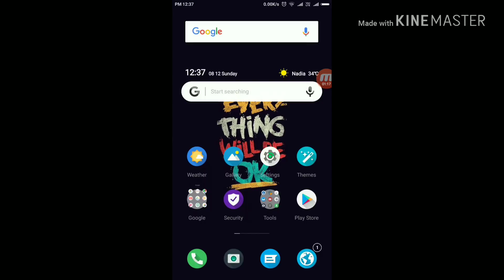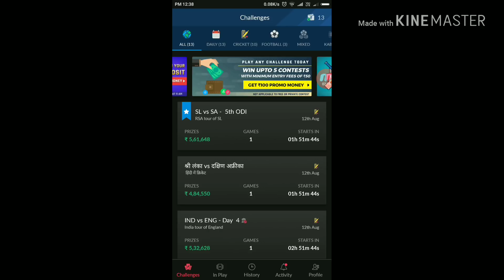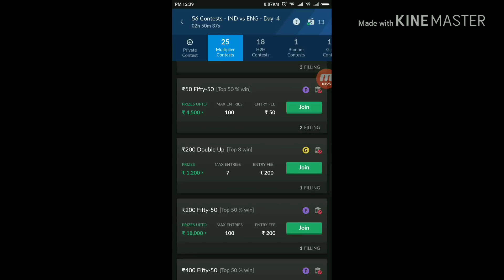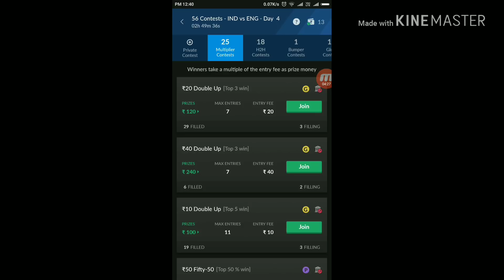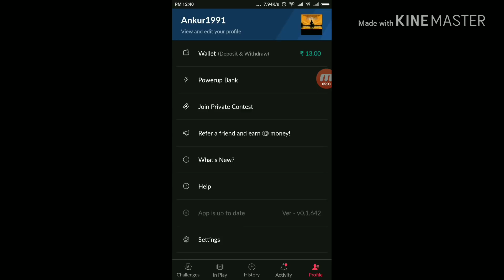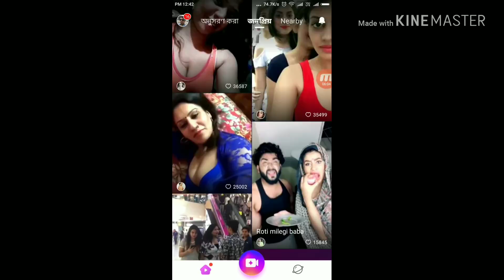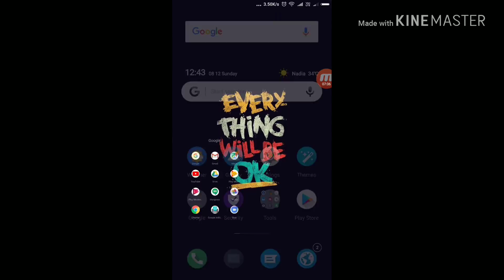Two Genuine Android App For Making Money Online|Nostragamus and Musically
In this video you can check that how can you earn genuine money from two android app.Like and Nostragamus are two genuine alp for making money online. must check out this video.

Latest Offer
SONY MDR-XB55AP HEADPHONE
JBL C100SI HEADPHONE

Install Flipkart App from this link and buy anything with discount

Infinix Note 4
Lenovo K8 Plus
Lenovo Phab 2
Asus Zenfone 3s Max
Moto G5 Plus
Honor 6X
Redmi Note 4
Moto M

Check Some Another Smartphones Under 13000/-

Samsung Galaxy J7 - 6 (New 2016 Edition)
Lenovo K6 Power
Lenovo Vibe K5 Note
Asus Zenfone 3 Laser
Sony Xperia XA Dual
VIVO Y55s
Gionee S6S

Moto C Plus
Samsung Galaxy On5
Infinix Hot 4 Pro
Lenovo A6600 Plus
Micromax Canvas Knight 2
Samsung Galaxy J3(Pro)
Redmi 4A

Check Some Another Smartphone Under 7000/-

Swipe ELITE Sense
Samsung Galaxy J2
Xolo ERA 2V
Micromax Evok Power
Micromax Canvas Sliver 5

Tech Bangla
Ankur Basak